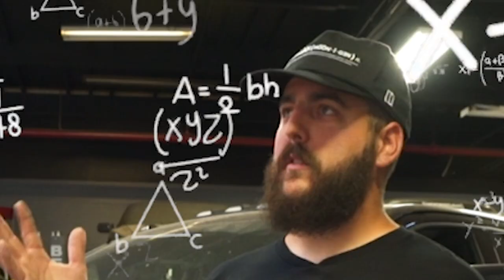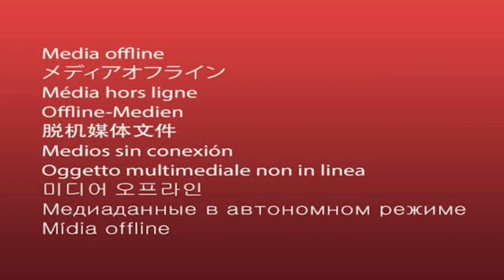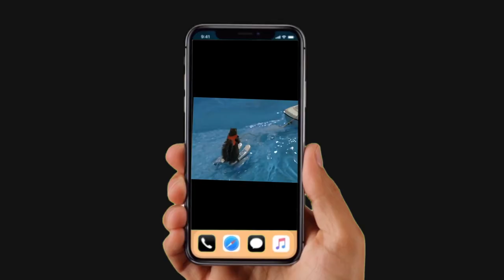850hp 2JZ-Swapped NASCAR no-prep drag races 490hp C8 Corvette Drag Race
Ever seen a NASCAR Cup Car that sounds like a Supra? Formula Drift Pro driver Dylan Hughes brought this super unique build out to line up against our very own C8 Corvette and it did not disappoint! Despite the big difference in power between the cars, it's a closer race than you would think, and Dylan was kind enough to bless the runway with some of the best sounding donuts of all time.

A special thanks to our hosts at Santa Margarita Ranch!

00:00 THIS vs THAT
01:58 THIS: Dylan's NASCAR 2JZ Cup Car
07:04 THAT: Hoonigan's 2021 Chevy Corvette C8
10:45 Predictions
11:42 Round 1
13:40 Round 2
15:26 Round 3
16:29 Does it do donuts?